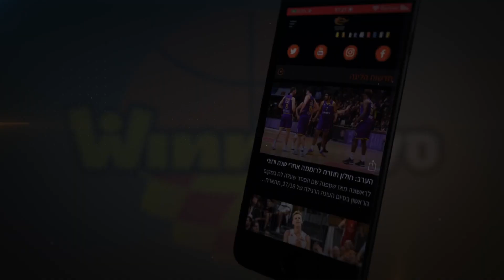בנעליים של בראון: בר טימור קירב את האדומים לבית העליון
קפטן הפועל "SP מצר" ת"א הציג את משחק השיא שלו העונה עם 21 נקודות באחוזים נפלאים, 4 אסיסטים ופלוס-מינוס 30+ בניצחון גדול בהיכל קבוצת שלמה